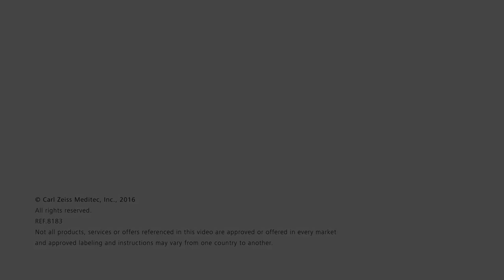SMILE animation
Animation of SMILE